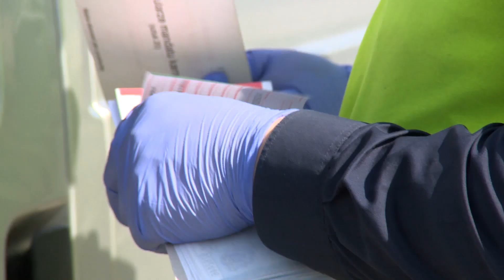Trudne czasy dla artystów. „Trzeba siebie wymyślić na nowo” (UWAGA! TVN)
Mimo że obostrzenia cały czas są łagodzone, to teatry, kina czy estrady koncertowe będą tymi miejscami, które zostaną otwarte jako ostatnie. O obecnej sytuacji rozmawialiśmy z aktorem i reżyserem Jerzym Stuhrem, muzykiem Andrzejem Sikorowskim i założycielem Teatru STU Krzysztofem Jasińskim.